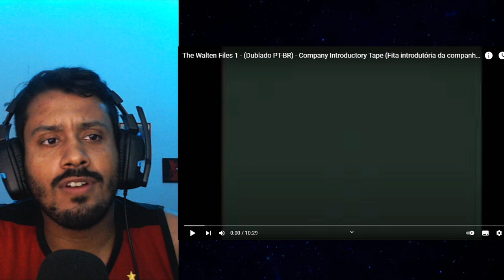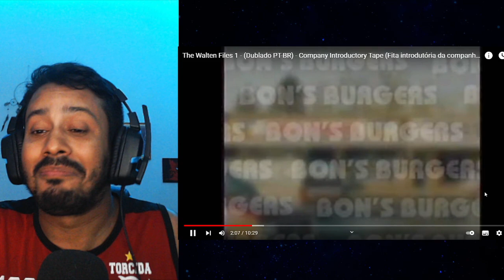FIQUEI TENSO E RESOLVI UNS MISTÉRIOS!! Reagindo a The Walten Files DUBLADO by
Opá! Trazendo para vocês o React de The Walnten Files, série de Terrer bem parecida com FNAF, e esse video está DUBLADO! com uma atmosfera de terror incrive e eu resolvi alguns mistérios no video! Se você quer ficar tenso com essa obra de arte (dublada está melhor ainda) chega mais!
Video Original:
The Walten Files 1 - (Dublado PT-BR) - Company Introductory Tape (Fita introdutória da companhia)